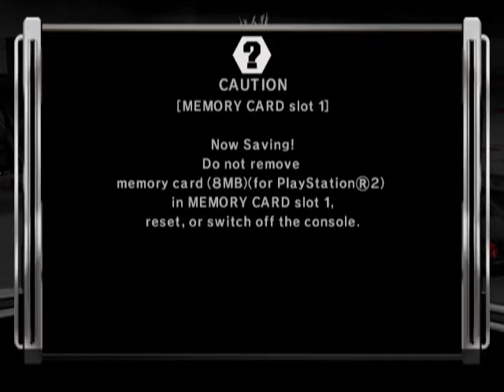WWE Smackdown! Vs Raw 2007 PS2 2006 John Cena Season Mode Raw Walkthrough Part 11 Razeen Natha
WWE Smackdown! Vs Raw 2007 PS2 2006 John Cena Season Mode Raw Gameplay Longplay Playthrough Walkthrough Part 11 Razeen Natha